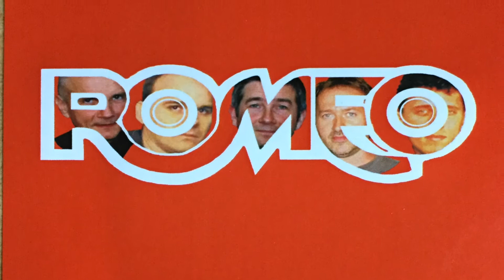Romeo - Tvoj Romeo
Skupina Romeo je delovala v letih 1987 do 1990 in bila ena uspešnejših slovenskih pop skupin. Nekatere skladbe so bile izvajane na različnih festivalih in se uvrščale na najvišja mesta slovenskih glasbenih lestvic. Skupina je bila iz Ljubljane in je nastopala na prireditvah in koncertih po vsej Sloveniji. Člani skupine so bili: Robi Bevc, Miha Vardjan, Robert Logar, Miha Logar, Tomaž Snoj, Lojze Pirnat, Tomaž Črnej. V začetnih zasedbah pa še Miki Šarac, Borut Brus, Jure Zadnikar in Blaž Zupan.